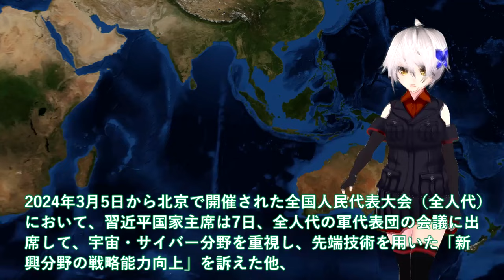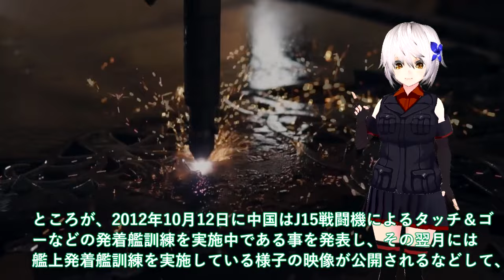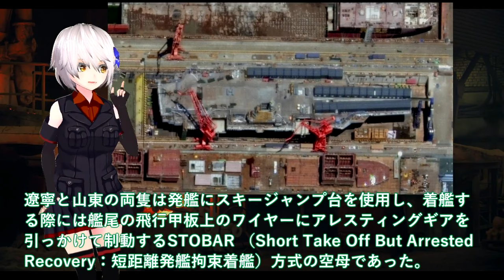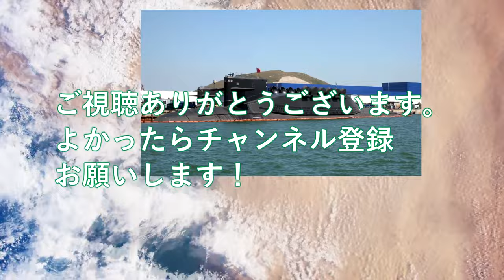【軍事解説】中国空母004型ついに原子力推進決定か！ポンコツJ35発射不可に印度も驚く？遼寧廃棄電力不足・・・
関連動画
「中国が武力統一すると思いますか？」台湾の人に聞いてみた【WORLD REPORTS】｜TBS NEWS DIG

引用・転載「出典：海上自衛隊ホームページ」
引用・転載「出典：航空自衛隊ホームページ」
引用・転載「出典：陸上自衛隊ホームページ」

中国による“台湾侵攻”の論理～武力統一なのか【豊島晋作のテレ東ワールドポリティクス】（2024年1月10日）